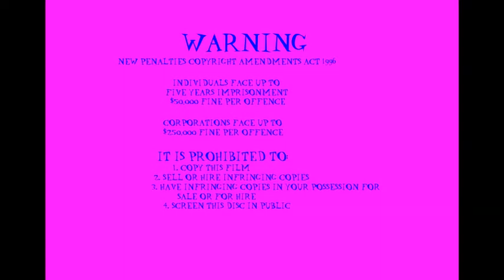Opening to The Wiggles and Bananas in Pyjamas: Yummy Yummy and Monster Bananas 2017 DVD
This is my first Fanmade Double Feature DVD Opening. Enjoy
Credit to ABC For Kids Enthusiast 2000 AIGUA EDCP For the original idea

Here's the Order:
1. Warning Screen
2. G Rating Screen
3. ABC DVD Logo (2008-Present)
4. ABC For Kids Ident (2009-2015)
5. DVD Menu (Background Music: Henry's Dance (Instrumental))